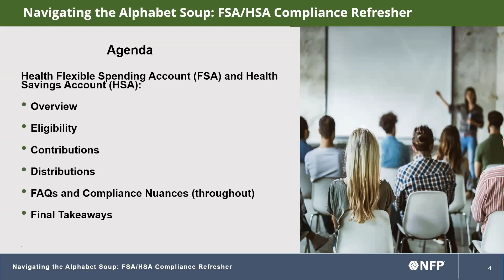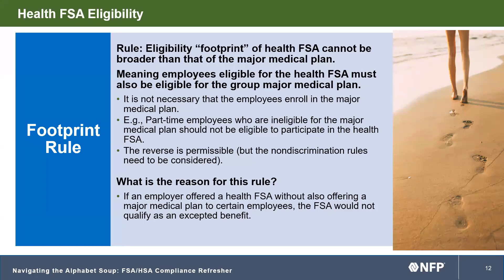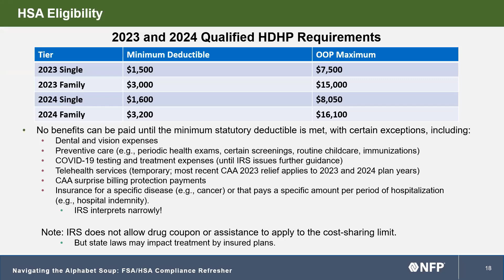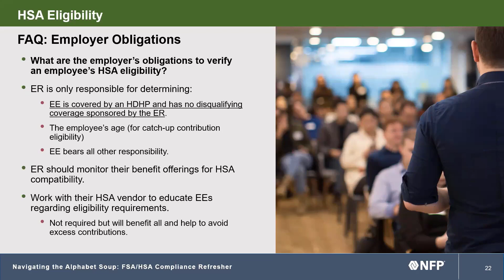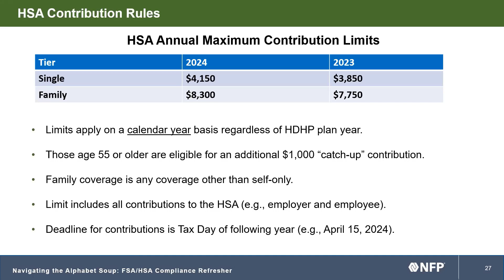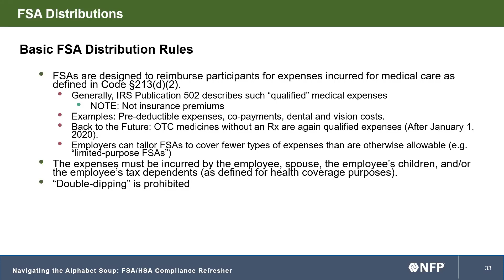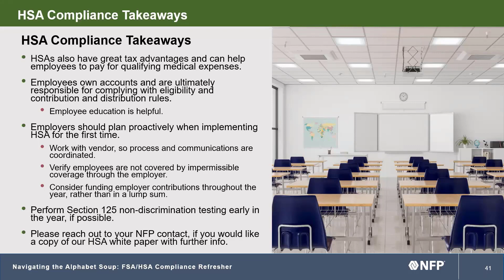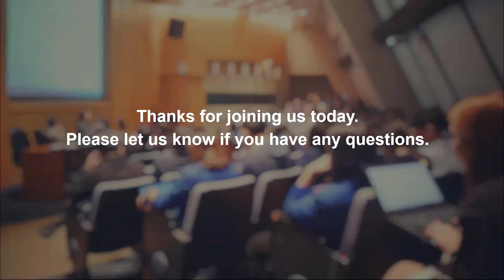Webinar – Navigating the Alphabet Soup: FSA/HSA Compliance Refresher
FSAs and HSAs come with a myriad of compliance rules. In this webinar, the Benefits Compliance team provided a review of the basic rules and nuanced issues surrounding these reimbursement arrangements.